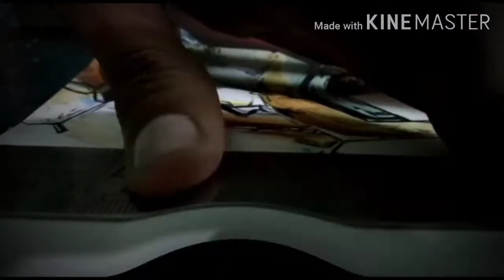IRON MAN TIMELAPSE DRAWING/NIL/avengers